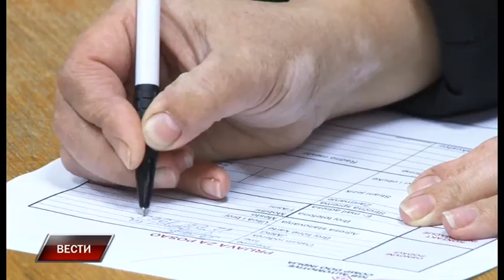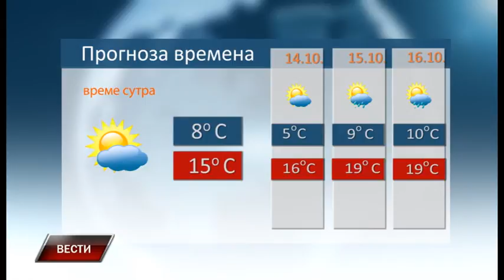Vesti 12 10 2016